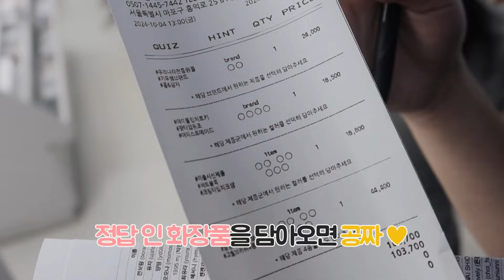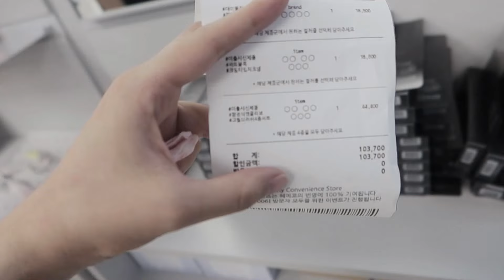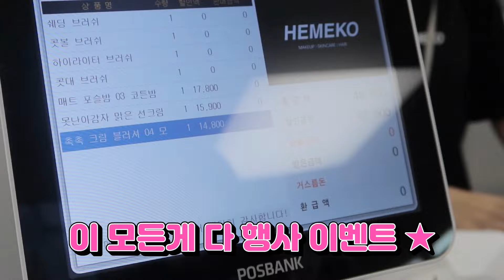헤메코 홍대점 오픈 행사 데이트 ♥ [W.배우 이유진, 기우쌤]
헤메코 오픈행사가 .. 한 달 전이던가 ..?
편집을 드디어 끝낸 ㄴr... 칭찬ㅎH ..☆
우리 유진이랑 데이트 영상도 처음이에요 ㅎㅎㅎ히히
바쁜 일상 행복하게 잘 보내고 계셨길 바라며
영상 하나 올리고 또 편집하러 갑니댜 ♥

0:00 오프닝
0:16 헤메코 행사장 입장 !!
1:15 혜서니의 헤메코 추천템(광고 아님)
3:03 유진이랑 기우쌤 ♥
7:26 홍대 낙경
11:55 ED